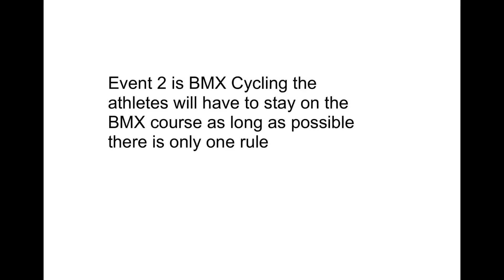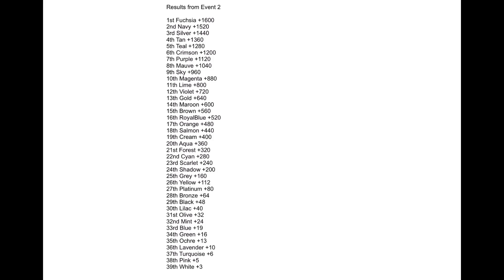Ultimate Algicosathlon Day 2